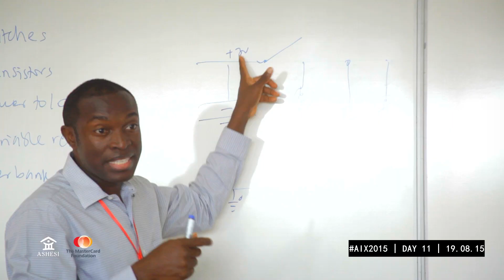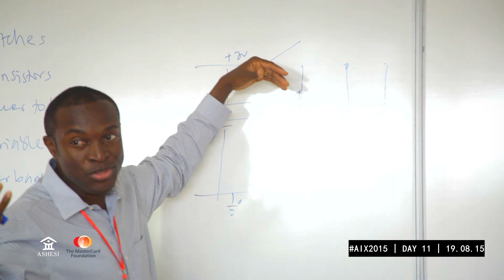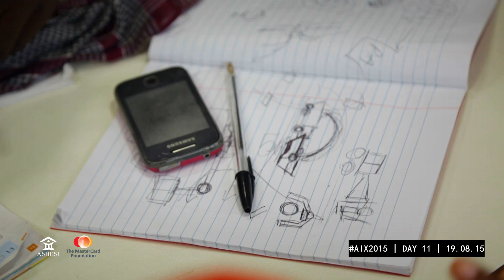AIX2015 Day 11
Highlihgts from day 11.  The students from the engineering cohort took a trip to Process & Plant Automation Ltd. and visited the residence of the CEO, Mr Kweku Asmah. Students from the Entrepreneurship and Robotics cohorts worked on their business canvases and projects respectively.